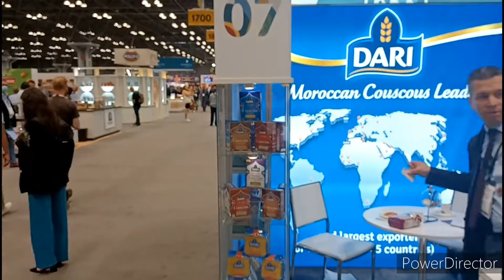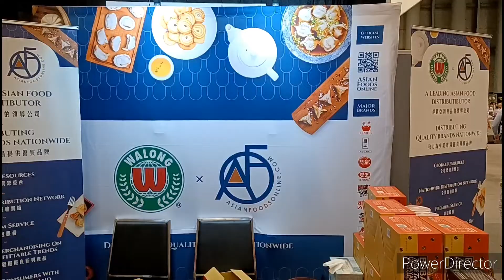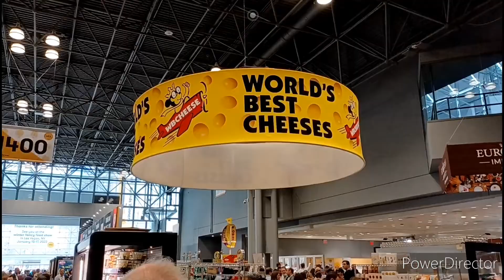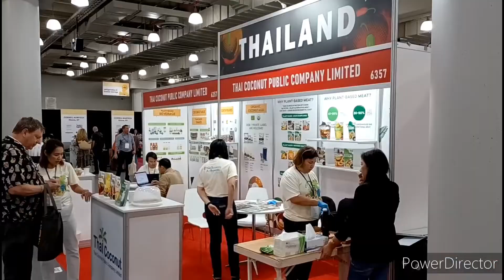Play with your food: Five trends discovered in Fancy Food Show